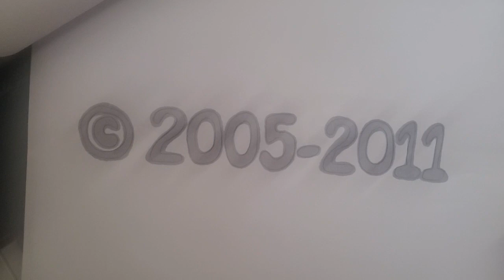Superbook Favorite Animal Volume 1 2011 DVD